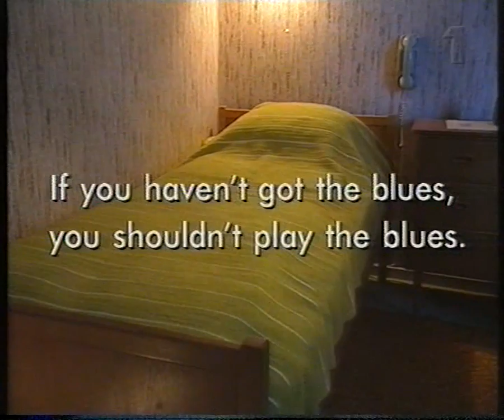Peps Persson -interview + För ung att dö (live)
Nike SVT 1997